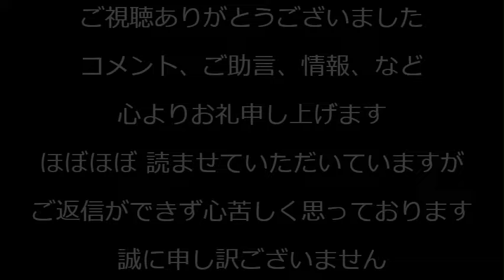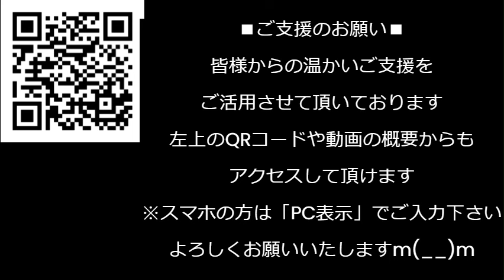「中国人がパスポート情報2000件を盗み帰国」周知街宣。中国の「国家情報法」中国政府は人民に情報の提供や協力を要求できる。スパイ防止法がない日本は世界で稀。早急に法の制定をすべき！20231125